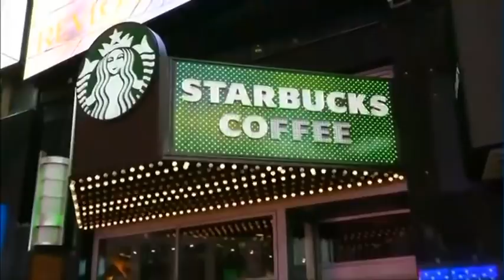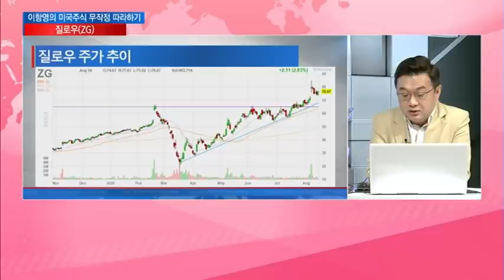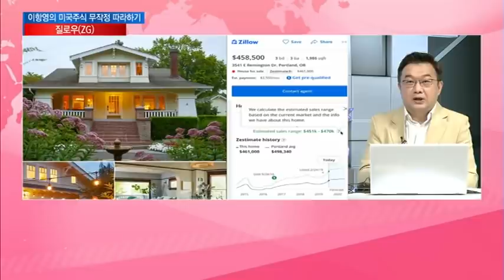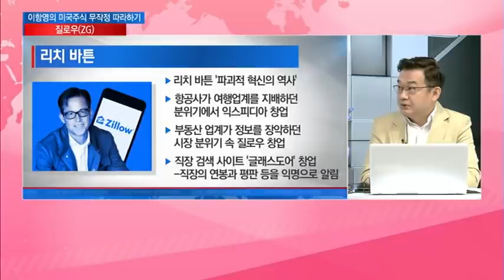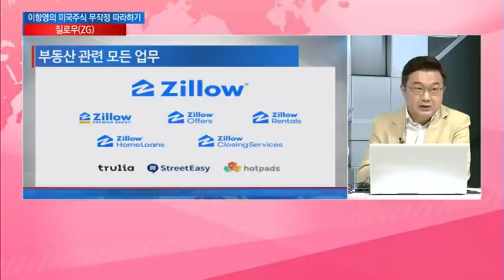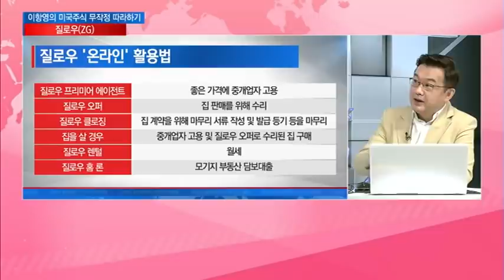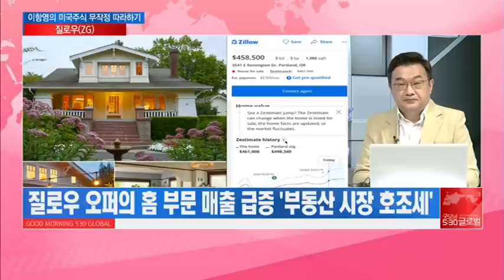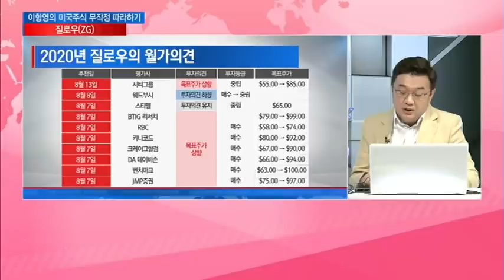[미국주식 무작정 따라하기] 미국판 '직방' 부동산 거래 모든 것을 한방에! / 머니투데이방송 (증시, 증권)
08/18 굿모닝 530 글로벌 2부

(진행) 박지원 머니투데이방송 앵커
(출연) 이항영 MTN 전문위원

▶ 오늘의 미국 주식- 질로우(ZG)
* 질로우- 美 부동산 정보 플랫폼 기업
* 질로우 주가 추이
* 국내 직방· 다방과 유사